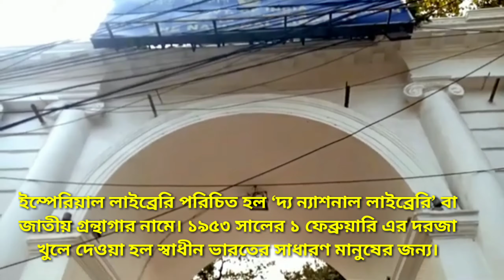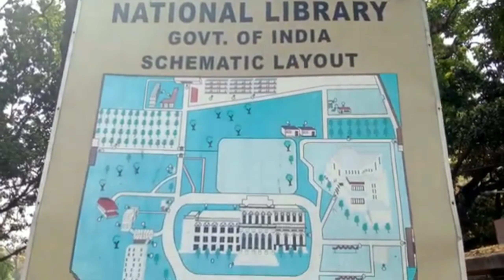Rare video of Belvedere house,calcutta (1926). বেলভিডিয়ার প্রাসাদ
ছিল ব্রিটিশ প্রাসাদ, বহু স্মৃতিবিজড়িত জাতীয় গ্রন্থাগারে নাকি আজও ফেরে হেস্টিংস র আত্মা।
কলকাতার গর্বের ‘ন্যাশনাল লাইব্রেরি’ বা জাতীয় গ্রন্থাগারের সঙ্গে জড়িয়ে আছে ভারত তথা বাংলার ইতিহাস দুই খলনায়কের নাম। তাঁরা হলেন সৈয়দ মীর জাফর আলি খান বাহাদুর এবং লর্ড জর্জ কার্জন। ইতিহাসের পাতায় লুকিয়ে আছে সেই আখ্যান।
বেলভিডিয়ার বলতে বোঝায়- 'a summer house or open-sided gallery, typically at rooftop level, commanding a fine view...'। বাংলায় যাকে বলে বুরুজ বা গ্রীষ্মাবাস।
আলিপুরের অভিজাত বেলভিডিয়ার গা্ডেন হাউজ জাতীয় গ্রন্থাগারের বর্তমান ঠিকানা। কথিত, নিজের নামের সঙ্গে মিলিয়ে ‘আলিপুর’-এর নামকরণ করেছিলেন নবাব মীর জাফর। ব্রিটিশদের হাতের পুতুল হয়ে সিংহাসনে বসার পরেও বেশিদিন নবাব হয়ে থাকা হয়নি তাঁর। ব্রিটিশদের অঙ্গুলিহেলনেই সিংহাসন হারিয়ে মুর্শিদাবাদ থেকে চলে আসতে হয়েছিল কলকাতায়

কলকাতায় বেশ কিছু প্রাসাদ তৈরি করিয়েছিলেন মীর জাফর। বেলভিডিয়ার গার্ডেন হাউস তিনি উপহার দিয়েছিলেন ওয়ারেন হেস্টিংসকে। এই ভবনের সঙ্গে আবার জড়িয়ে আছে প্রিন্স আজিম উস খানের নামও। অওরংজেবের নাতি এবং প্রথম বাহাদুর শাহ জাফরের ছেলে প্রিন্স আজিম ছিলেন বাংলা-বিহার-ওড়িশার সুবেদার।
যুবরাজ আজিম উস খান নিজে থাকার জন্য ১৭০০ খ্রিস্টাব্দে বানিয়েছিলেন ‘বেলভিডিয়ার গার্ডেন হাউস’।  ৭২ বিঘে ৮ কাঠা ৪ ছটাক জমির ওপর গড়ে উঠেছিল বেলভিডিয়ার এস্টেট।    ইতালিয়ান ভাষায় বেলভেডেয়ার শব্দের অর্থ মনোরম দৃশ্য। বিশেষ গথিক ঘরানার স্তাপত্যকে বলা হয় ‘বেলভিডিয়ার’। পদ্ম সরোবর এবং দুর্লভ গাছে সাজানো এই প্রাসাদ।
১৭৬৯ সালে বাড়িটিতে থাকতেন গভর্নর ভেরেলস্ট।

১৭৭২-১৭৭৪ সাল পর্যন্ত বাংলার গভর্নর ছিলেন ওয়ারেন হেস্টিংস।বক্সার যুদ্ধের পরে তিনি ইংল্যান্ডে ফিরে যান। উপনিবেশে আবার ফিরলেন ১৭৮২ খ্রিস্টাব্দে। এ বার তিনি ভারতের গভর্নর জেনারেল। এবং এ বার তাঁর বাহুলগ্না সুন্দরী জার্মান ব্যারনেস মেরিয়ান ইনহফ। প্রিয়তমা পত্নী মেরিয়ানেরও প্রিয় ছিল বেলভিডিয়ার হাউজ।সাধের বেলভিডিয়ার হয়ে উঠল তাঁদের বাসভবন।হেস্টিংসের যে বেশ ভালো পরিমাণ মায়া ছিল এই বাড়িকে ঘিরে, তা বোঝা যায়। আলিপুর অঞ্চলে হেস্টিংসের প্রচুর ভূসম্পত্তি ছিল। সেগুলো দেখাশোনার জন্যে তিনি আদিগঙ্গার ওপর নাকি সেতু তৈরির কথাও ভেবেছিলেন। হেস্টিংসের দুটি বাড়ি আলিপুরে। আর এই মায়াই বোধহয় তাকে আটকে রেখেছে এই চত্বরে।
চার্লস রবার্ট প্রিন্সেপ (১–৯০-১6464৪), কেমব্রিজের স্নাতক এবং লিংকনের ইন ব্যারিস্টার দীর্ঘদিন ধরে ভারতে সংঘবদ্ধ পরিবারের সদস্য ছিলেন, তিনি বেলেভেদার এস্টেটে কিছু সময়ের জন্য থাকতেন।  (পরে তিনি এস্টেটের পরে অস্ট্রেলিয়ার পারিবারিক সম্পত্তির নাম রেখেছিলেন 'বেলভেদার')) প্রিন্সেপ ইস্ট ইন্ডিয়া কোম্পানির স্থায়ী পরামর্শদাতা এবং পরে বেলভেদিরে অবস্থানকালে ভারতের জজ অ্যাডভোকেট জেনারেল হিসাবে কাজ করেছিলেন।  তিনি ছিলেন ভারতের বেসামরিক কর্মচারী হেনরি থোবি প্রিন্সেস্পের ভাই।

১৭৮০ খ্রিস্টাব্দে বেলভিডিয়ার হাউজকে মেজর টলির কাছে ৬০,০০০টাকায় বিক্রি করে দেন হেস্টিংস। ১৭৮৪সালে টলির মৃত্যু হয়।১৮০২সালে টলির পরিবার বিক্রি করে দেয় এই প্রাসাদ।এরপর মালিকানার হাতবদল, লিজ নেওয়ার পর্ব পেরিয়ে লর্ড ডালহৌসির আমলে বেলভিডিয়ার হয়ে ওঠে ভারতের লেফ্টেন্যান্ট গভর্নরের বাসভবন।

দীর্ঘ ইতিহাসের সাক্ষী এই ভবনে ১৯৫৩ সালে হয় জাতীয় গ্রন্থাগারের নতুন ঠিকানা। উদ্বোধন করেন তৎকালীন শিক্ষামন্ত্রী মৌলানা আবুল কালাম আজাদ। তার আগে একাধিকবার ঠিকানা বদলেছে এই গ্রন্থাগার।
জাতীয় গ্রন্থাগার প্রতিষ্ঠার সলতে পাকানোর পর্ব শুরু হয়েছিল অনেক আগেই। ১৮৩৬ খ্রিস্টাব্দে প্রতিষ্ঠিত হয়েছিল ‘ক্যালকাটা পাবলিক লাইব্রেরি’। মূল উদ্যোক্তা ছিলেন ‘দ্য ইংলিশম্যান’ পত্রিকার সম্পাদক জোয়াকিম স্টোকেলার ওরফে জোয়াকিম হেওয়ার্ডস সেডনস। মোট চব্বিশজন উদ্যোক্তার মধ্যে মাত্র দু’জন ছিলেন বাঙালি। বাবু রসিককৃষ্ণ মল্লিক এবং বাবু রসময় দত্ত
তখন বলা হয়েছিল, ৩০০ টাকা অনুদান দিলে ‘ক্যালকাটা পাবলিক লাইব্রেরি’-র প্রোপাইটার হওয়া যাবে। প্রথম এই অনুদান দিয়ে প্রোপাইটার হয়েছিলেন দ্বারকানাথ ঠাকুর।
এরপর ‘ইম্পেরিয়াল লাইব্রেরি’ প্রতিষ্ঠিত হয় ১৯০৩ খ্রিস্টাব্দে। কিন্তু এই দু’টি পাঠাগারেই সাধারণ মানুষের প্রবেশ নিষিদ্ধ ছিল। উচ্চপদস্থ সরকারি কর্মী এবং অভিজাত শ্রেণি ছিল এই দুই পাঠাগারের ব্যবহারকারী। এই অবস্থার পরিবর্তন চাইলেন তৎকালীন ভাইসরয় এবং গভর্নর জেনারেল লর্ড কার্জন।
আলাদা দু’টি গ্রন্থাগারকে মিলিয়ে দিলেন লর্ড কার্জন। প্রতিষ্ঠা করলেন ‘দ্য ইম্পেরিয়াল লাইব্রেরি’। প্রথম ঠিকানা ছিল মেটকাফ হল। ১৯২৩ সালে গ্রন্থাগার উঠে যায় ৬ এসপ্ল্যানেড ইস্ট ঠিকানায়। দ্বিতীয় বিশ্বযুদ্ধের সময় নিরাপত্তার কারণে সাময়িক ঠিকানা হয়েছিল জবাকুসুম হাউসে (আজকের সি আর অ্যাভিনিউয়ে)। যুদ্ধ মিটলে তা আবার ফিরে আসে এসপ্ল্যানেডে।
দেশভাগ ও স্বাধীনতার পরে ছোটলাটের বাসভবনের প্রয়োজনীয়তা আর থাকল না। তার আগে থেকেই গভর্নরের একমাত্র ঠিকানা এসপ্ল্যানেডের গভর্নর হাউস বা আজকের ‘রাজভবন’। ১৯৪৮ সালে স্থির হল, বেলভিডিয়ার হাউস হবে ইম্পেরিয়াল লাইব্রেরির নতুন ঠিকানা।

শুধু সাকিনই নয়। বদলে গেল পরিচয়ও। এ বার থেকে ইম্পেরিয়াল লাইব্রেরি পরিচিত হল ‘দ্য ন্যাশনাল লাইব্রেরি’ বা জাতীয় গ্রন্থাগার নামে। ১৯৫৩ সালের ১ ফেব্রুয়ারি এর দরজা খুলে দেওয়া হল স্বাধীন ভারতের সাধারণ মানুষের জন্য।
পৃথিবীর বিভিন্ন ভাষার কুড়ি লক্ষেরও বেশি বইয়ের আধার এই গ্রন্থাগার। নেওয়া হয় প্রায় সাড়ে উনিশ হাজার পত্রিকা। এর গ্রন্থাগারিকদের মধ্যে অন্যতম সাহিত্যিক প্যারীচাঁদ মিত্র এবং ভাষাবিদ হরিনাথ দে।
বিভিন্ন সময়ে দান করা ব্যক্তিগত সংগ্রহেও সমৃদ্ধ হয়েছে এই গ্রন্থাগার। বেশ কিছু দেশীয় রাজপরিবারের তরফে বই দান করা হয়েছে। পাশাপাশি, আশুতোষ মুখোপাধ্যায়, স্যর যদুনাথ সরকার-সহ বহু বরেণ্য ব্যক্তিত্বের দুর্লভ সংগ্রহে সমৃদ্ধ হয়েছে জাতীয় গ্রন্থাগার।

‘জাতীয় গ্রন্থাগার’ আছে দেশের বাকি শহরেও।